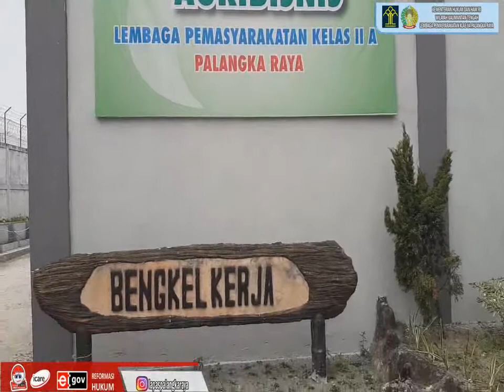"Taman Agribisnis" Kebun Lapas Palangka Raya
salah satu bentuk pembinaan Lapas Palangka Raya yaitu pembinaan di bidang pertanian.